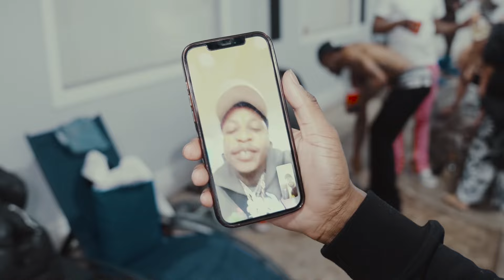Members Only - Teeezy